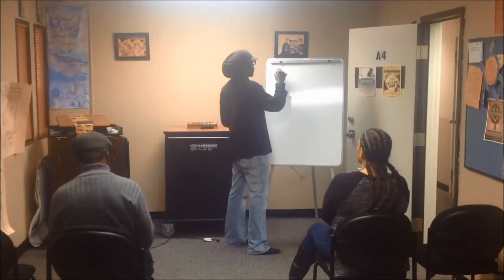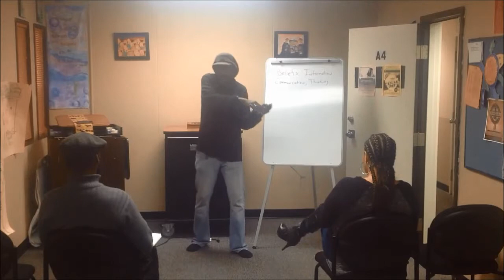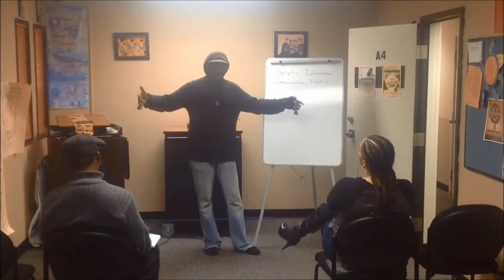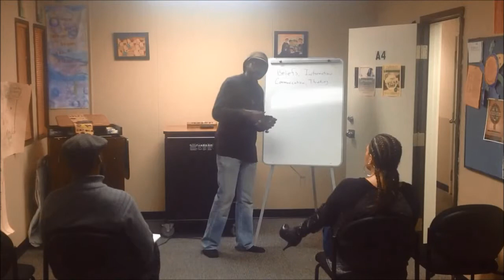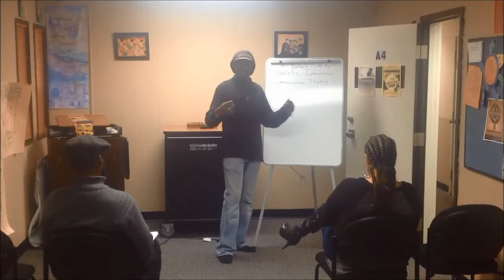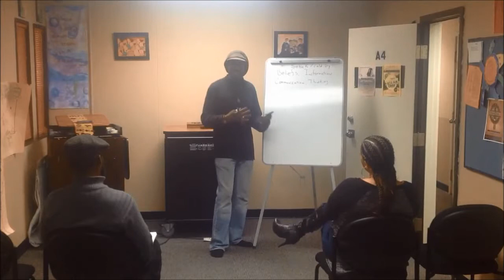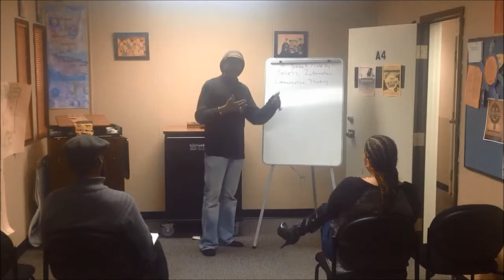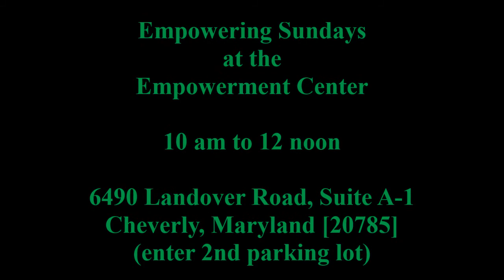Faculties of the Mind clip